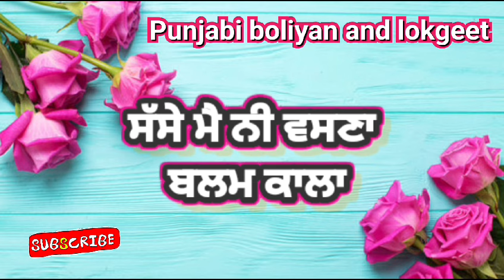ਸੱਸੇ ਮੈ ਨੀ ਵੱਸਣਾ।।dholkisong।।lokgeet